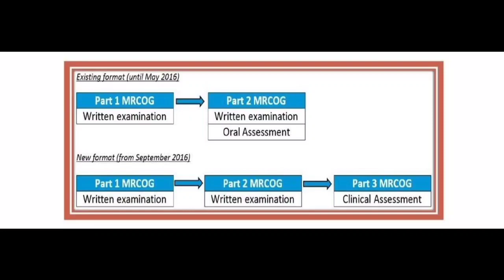Telugu 28/08As I began to participate in all Satyaloka Homas, all our prayers were getting fulfilled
I was working as an assistant doctor in a private hospital in Bangalore. I took sankalpa in the Homa to clear MRC-OG exams and to establish consultancy. As prayed, I was blessed to clear the online exams. By the Grace of Sri Paramkaruna Paramjyoti, my mother came to attend my convocation in London. Thank you so much, Sri Paramkaruna Paramjyoti, for the heavenly grace and blessings for wealth and prosperity.